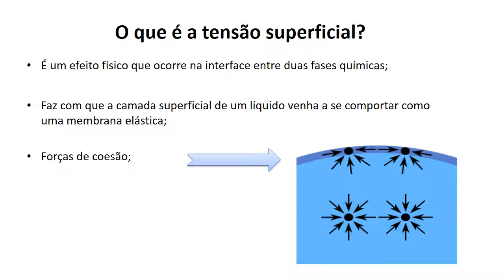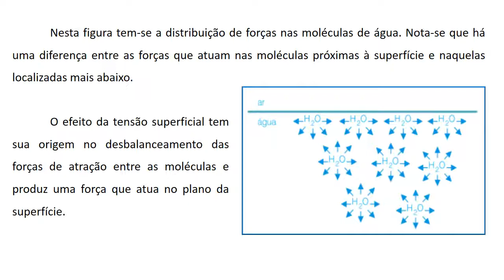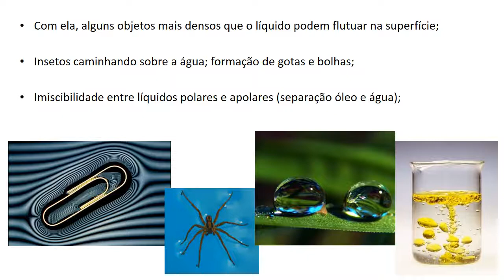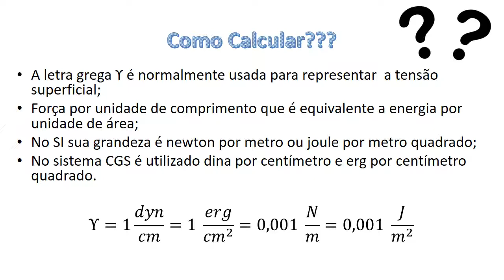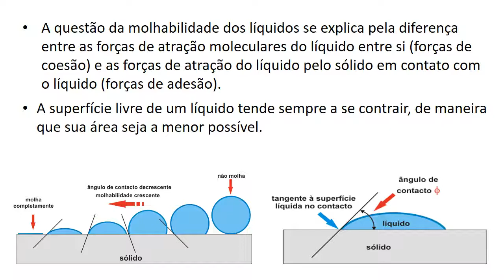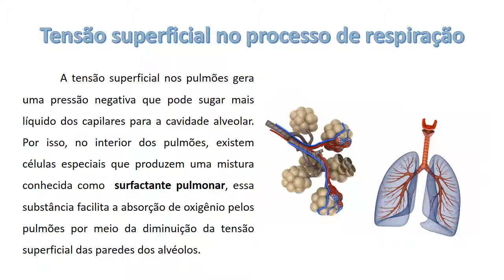Vídeo-aula: Tensão Superficial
Autoras: Bruna Vaz Menegotto, Laís Dall'Orsoletta